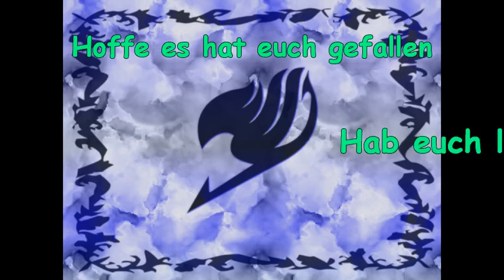Cookie Tail ^-^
Erza - Jasi
Gerard - Phil
Lucy - Nadl
Gray - Fabi
Wendy - Karo
Natsu - deni
Mira - Lisa
Gajeel - Mike
Cana - Liz
Elfman - Max
Magic - Sven
Happy - Keno
Hibiki - Jojo
Levy - Dilosch
Ruffy - Basti
Leo  Daniel